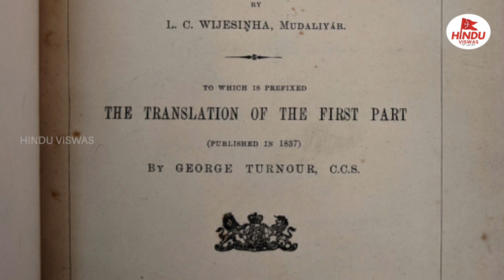പാറക്കു മുകളിൽ രാജകൊട്ടാരത്തിന്റേയും ബുദ്ധവിഹാരത്തിന്റേയും ചരിത്രാവശിഷ്ടങ്ങൾ